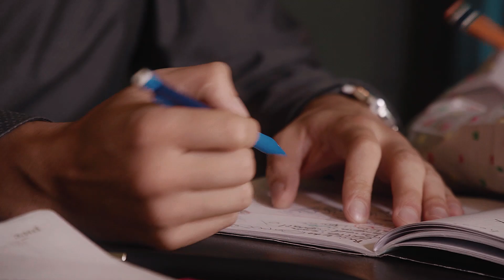Alianza Nacional contra la Violencia hacia las Niñas, Niños y Adolescentes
El Presidente de la República, Iván Duque; la Primera Dama de la Nación, María Juliana Ruiz, y la Directora General del Instituto Colombiano de Bienestar Familiar (ICBF), Juliana Pungiluppi, lanzaron la Alianza Nacional contra la Violencia hacia las Niñas, Niños y Adolescentes que busca reducir la tasa de violencia contra la niñez en un 14,3% para el año 2022, esto significa que 16.000 niños menos sufrirán violencia en el próximo cuatrienio.